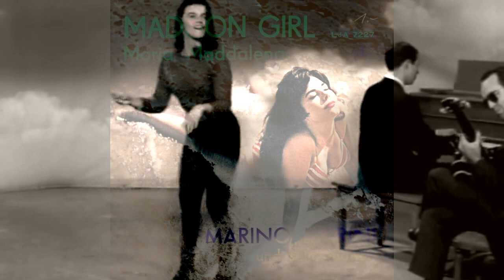Marino Marini - Maria Maddalena